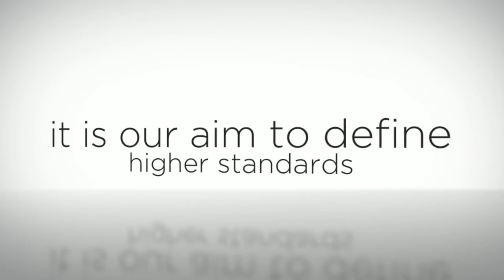Finest Luxury Home Builders Adelaide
- Custom luxury home builders Adelaide that have varieties of home styles and focuses in energy efficient homes.